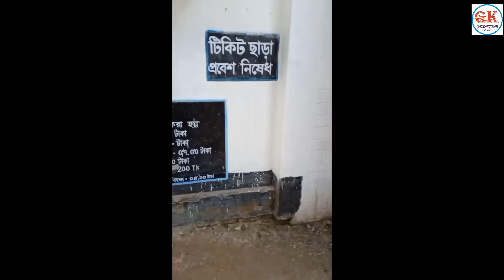তাজহাট জমিদার বাড়ী, রংপুর, বাংলাদেশ। /Tajhat Jomidar Bari, Rangpur, Bangladesh.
রংপুর জেলার অন্যতম শ্রেষ্ট জমিদার বাড়ী এটি। এই জমিদার বাড়ীটি রংপুরের অন্যতম স্থাপত্য নিদর্শন বহন করে। পর্যটকদের নিকট এটি খুবই আকর্ষনীয়। এটি তাজহাট জমিদার বাড়ী নামে পরিচিত।